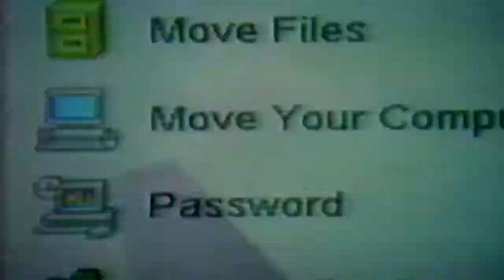IBM Aptiva Commercial (featuring Paul Reiser) (1995)